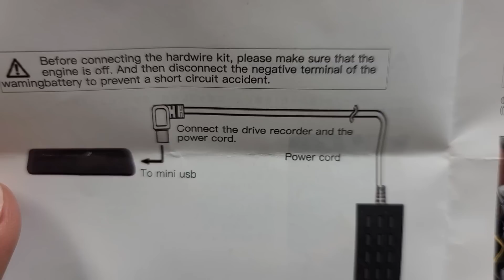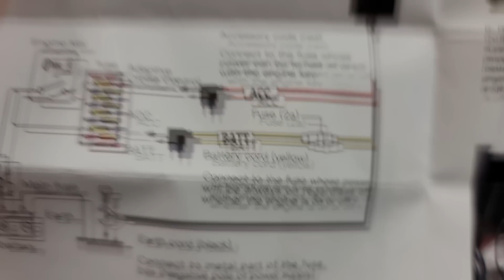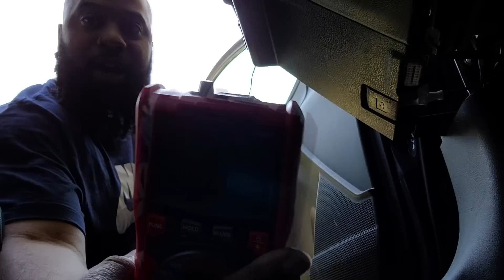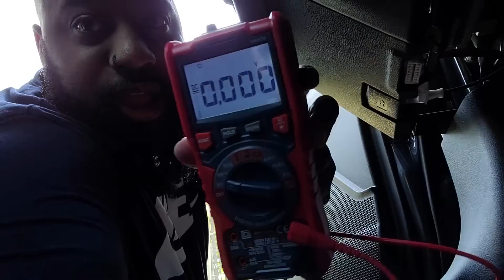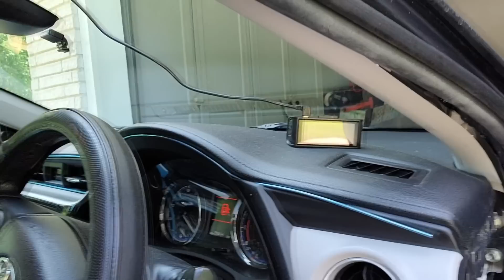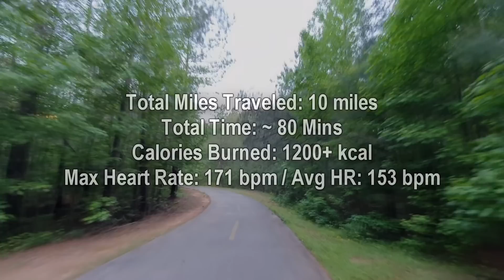I Almost Got Hit By A Car Trying to Skate | Ep. 4 - My Journey to Wellness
🔊 Never miss a stream again! Get notified EVERYTIME I go live from my Discord "NOTIFICATION-ONLY" server

💁‍♀‍ Live in the Atlanta, GA area and would like me to style your natural hair? We specialize in all aspects of Natural Hairstyling and Haircare including:
Natural Hair | Transitioning Hair | Locs | Braids | Haircolor | Extensions & More!

2138 Candler Road
Decatur, GA 30032
Be prepared to send a picture of your natural hair IN ITS NATURAL STATE. Please note that a minimal $50 non-refundable deposit is necessary to set up an appointment with me.

🎼 Note: I recently revamped the stream playlist to feature tracks by Martian Girl Beats. you can listen to a few of her tracks here on her channel